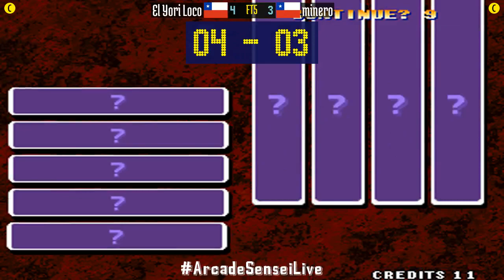King of Fighters 99 (FT5) - El Yori Loco (CL) vs minero (CL) - 2021-07-07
El Yori Loco (CL) vs minero (CL) [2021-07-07 FT5 @ King of Fighters 99]